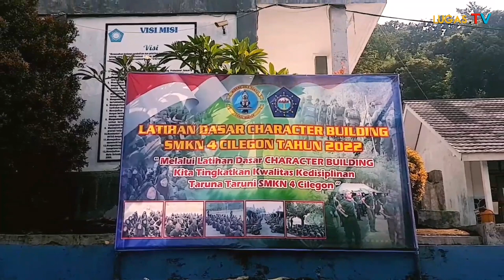SMKN 4 Cilegon Gelar Orientasi,Ini Kata Kepala Sekolah,Terkait Kegiatan Ini